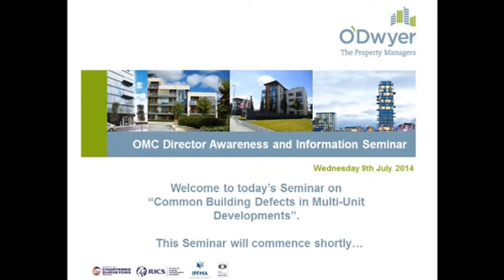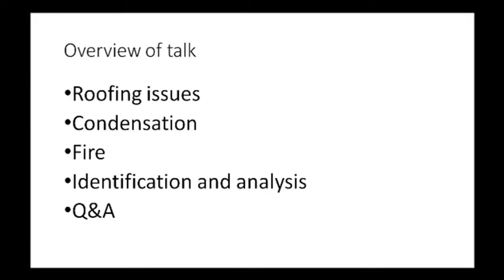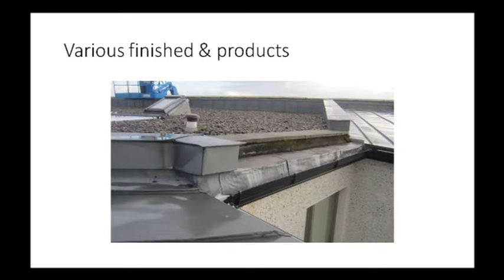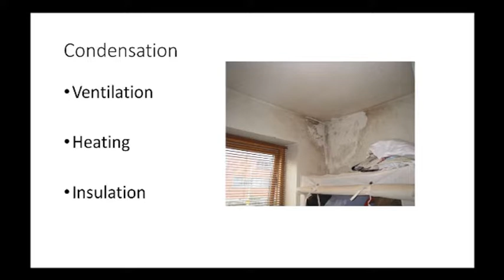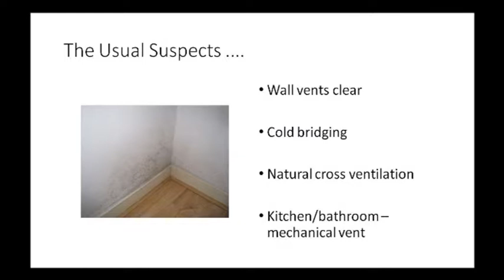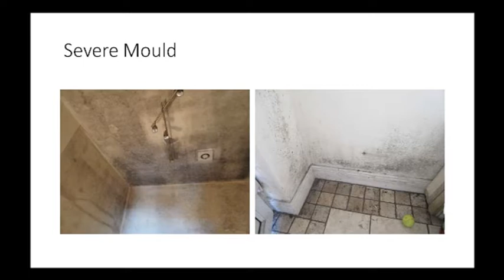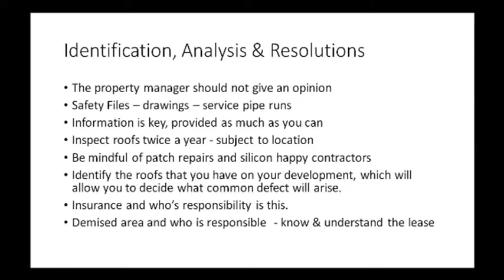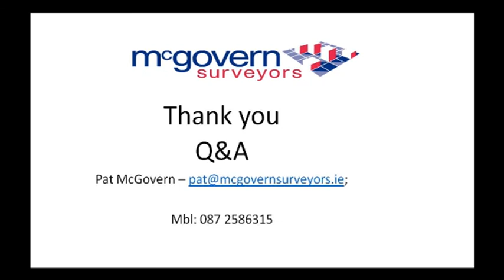Common Building Defects - Client Seminar - July 2014